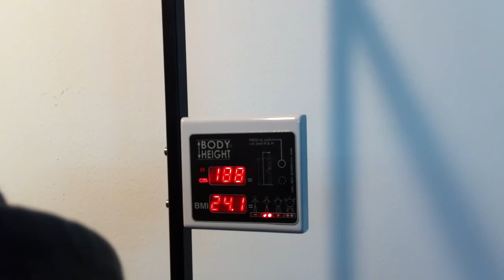Body Weight Fitness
Body Weight Fitness scale